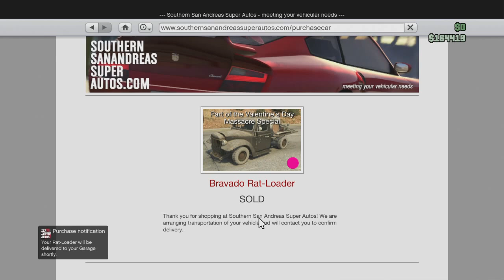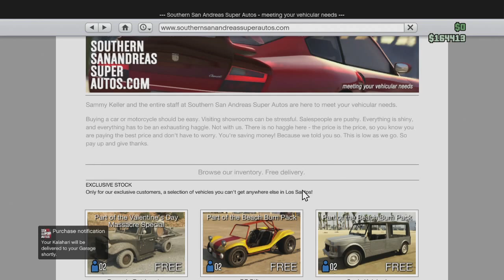Grand Theft Auto Online - Part 78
Grand Theft Auto Online HD (GTA V / GTA 5) Multilayer Free Roam Mode Gameplay [No Commentary]
Played by Ryan (SpottinGames) on the Playstation 3.